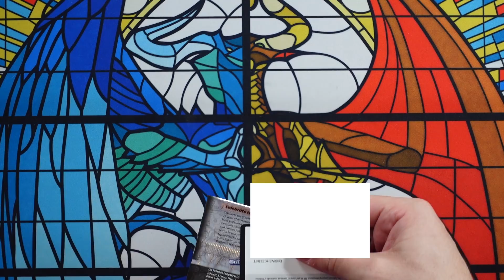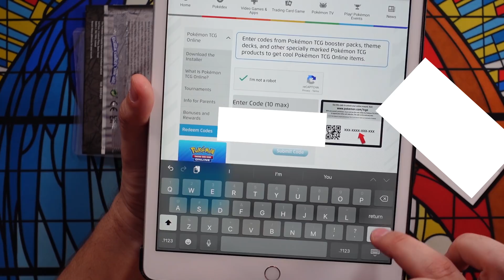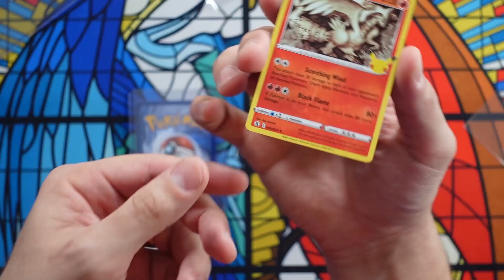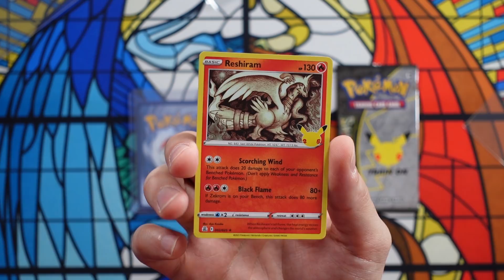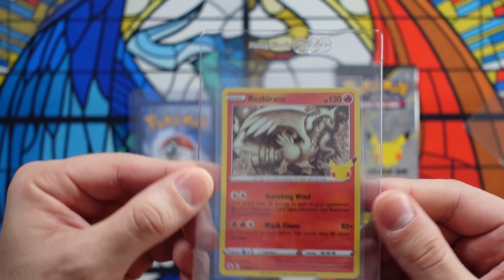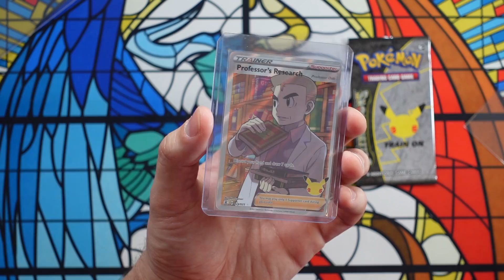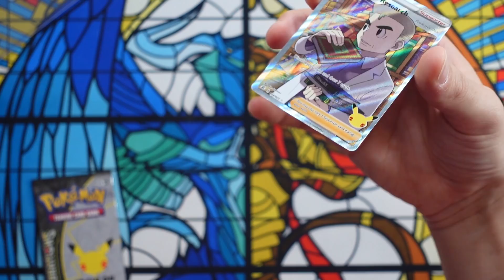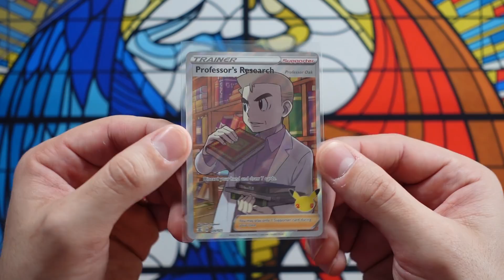EARLY ACCESS! Pokemon Celebrations Cards IN HAND! They Are Not Fake!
EARLY LOOK Pokemon Celebrations Cards IN HAND! They Are Not Fake! A viewer RANDOMLY send me a package that had some Pokemon Celebrations cards in it! LEts check them out.

Want to send me something? Mail to:
Dr.Applesauce
76148